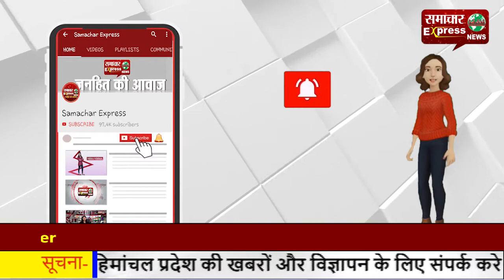केरल के कोझिकोड हादसे में मरने वालों का आंकड़ा 18 पहुंचा